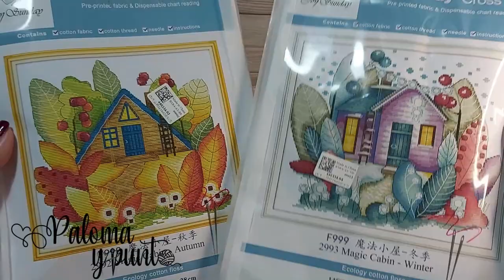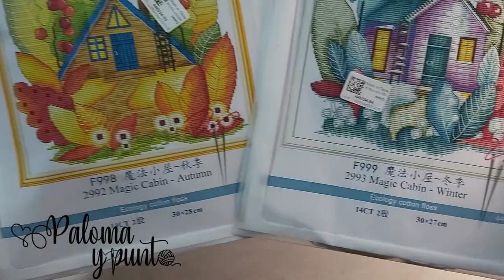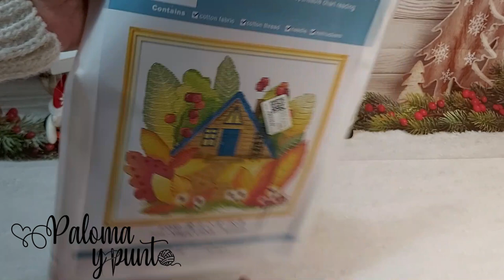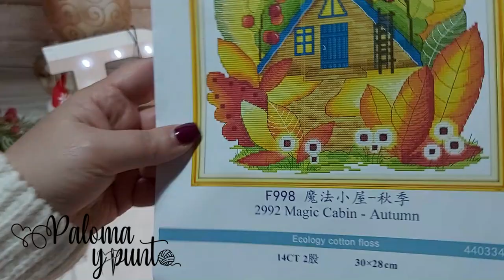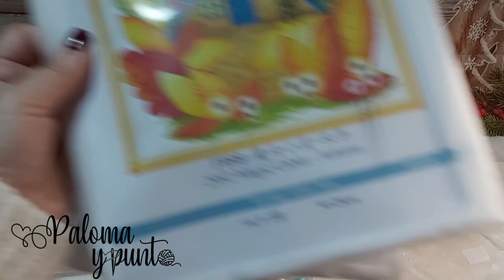🧵Nuevos kits y accesorios🧵Punto de cruz🧵